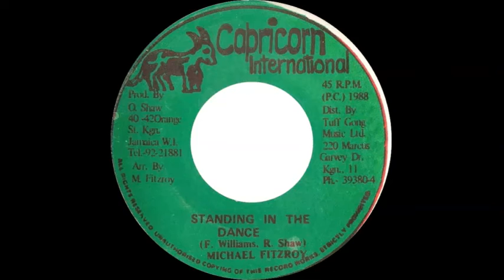Michael Fitzroy - Standing In The Dance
Issued in Jamaica on the Capricorn International label in 1988.